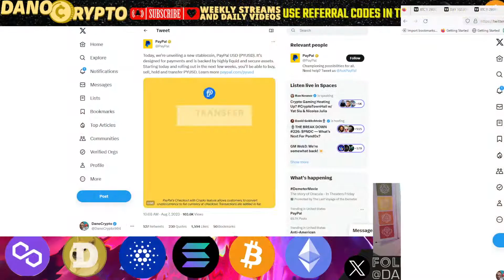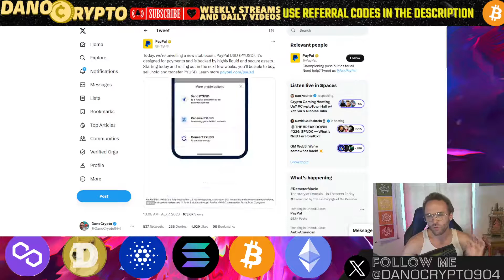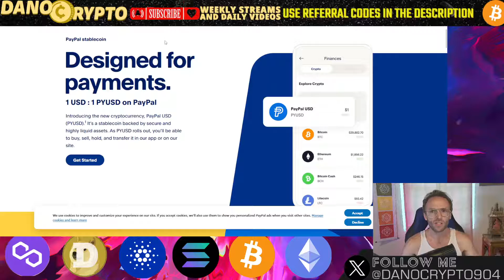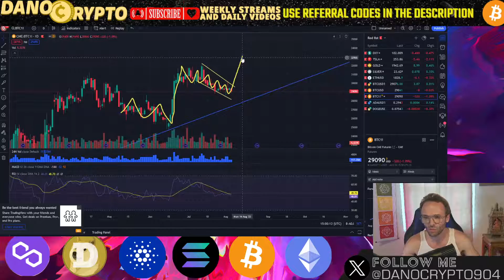PAYPAL HAS ISSUED ITS OWN CRYPTO STABLE COIN!!!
Advanced Crypto Trading Platform for Perpetual Swaps
🌟 Supercharge Your Trading Journey with Exclusive $30,000 Bonuses! 🎉

(KYC REQUIRED)1️⃣ Bybit: Skyrocket Your Profits! 👈 and unlock an extraordinary trading bonus of up to $30,000! Deposit funds, seize the opportunity, and take your trading game to new heights!

(NO KYC)2️⃣ MEXC: Multiply Your Wealth! 👈, deposit funds, and receive a phenomenal trading bonus. Get ready to elevate your trading experience and maximize your potential! Don't miss out on this opportunity.

3️⃣ Crypto.com: Unlock a World of Opportunities! Sign up for Crypto.com using my referral 👈, deposit funds, and enjoy a fantastic trading bonus. Discover the power of crypto and seize your financial freedom!

💰 Don't miss out on these incredible bonuses! Sign up, deposit, and start your journey towards financial success today! 🚀💪